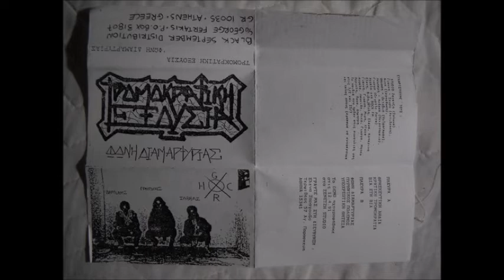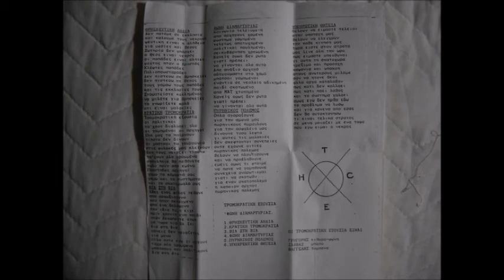ΤΡΟΜΟΚΡΑΤΙΚΗ ΕΞΟΥΣΙΑ - Θύματα του Συστήματος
ΑΠΟΡΙΑ [ΤΡΟΜΟΚΡΑΤΙΚΗ ΕΞΟΥΣΙΑ] - ΑΘΗΝΑ - 1992
ΤΡΟΜΟΚΡΑΤΙΚΗ ΕΞΟΥΣΙΑ - ΦΩΝΗ ΔΙΑΜΑΡΤΥΡΙΑΣ [1991 - TAPE]
ΤΡΟΜΟΚΡΑΤΙΚΗ ΕΞΟΥΣΙΑ -  ΘΥΜΑΤΑ ΤΟΥ ΣΥΣΤΗΜΑΤΟΣ [1992 - TAPE]
Bass – Savvas , Drums – Βαγγέλης , Electric Guitar , Lead Vocals –Γρηγόρης